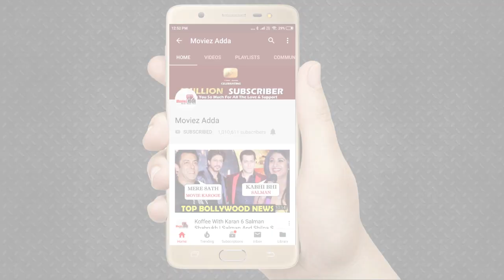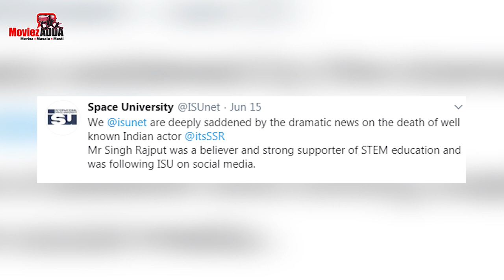International Space University Pays TRIBUTE To Sushant Singh Rajput